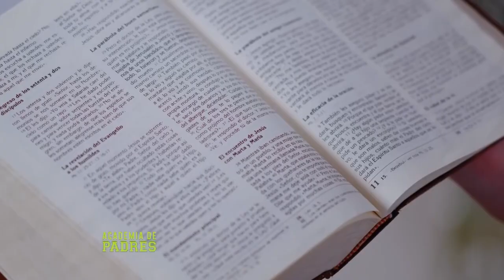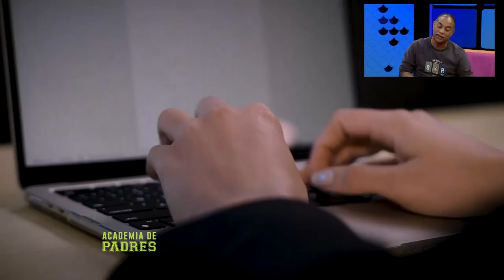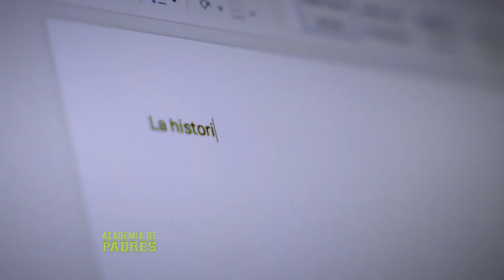Academia de Padres - Musical "Reescribiendo mi historia" y Caminata del Amor